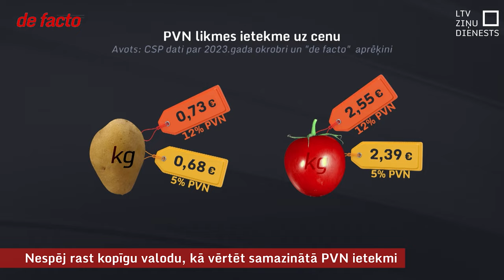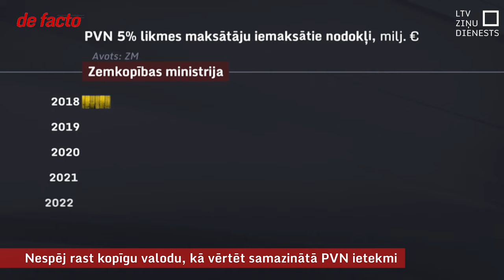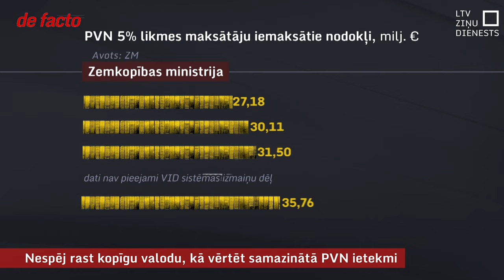Nespēj rast kopīgu valodu, kā vērtēt samazinātā PVN ietekmi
Diskusijas par pievienotās vērtības nodokli Latvijai raksturīgajiem dārzeņiem un augļiem šonedēļ rezultējās ar demisijas pieprasījumu finanšu ministram Arvilam Ašeradenam. Nozare ar finanšu ministriju tā arī nespēja rast kopīgu valodu. Pēdējos sešus gadus šī nodokļa likme ir bijusi samazināta: 5% standarta – 21% vietā. To savulaik ieviesa kā izmēģinājumu, taču secinājumus par sasniegto rezultātu apgrūtina atšķirīgie dati, kurus puses izmanto. Tas arī nozīmē, ka lēmumi par likmes izmaiņām tiek pieņemti, nemaz līdz galam nevienojoties – vai no 5% likmes ir vai nav bijis labums.